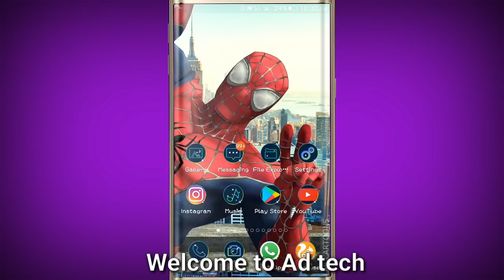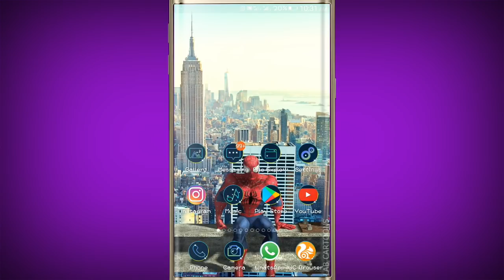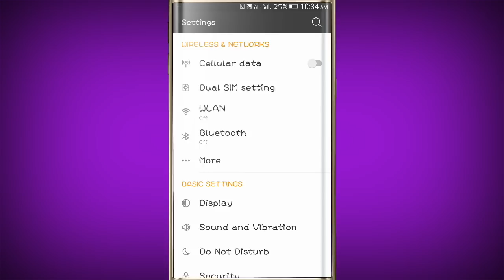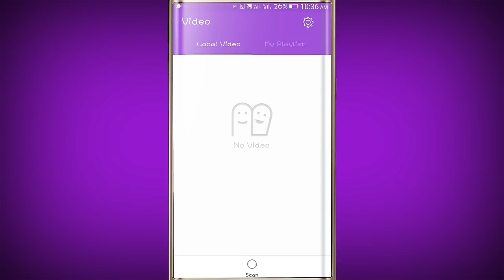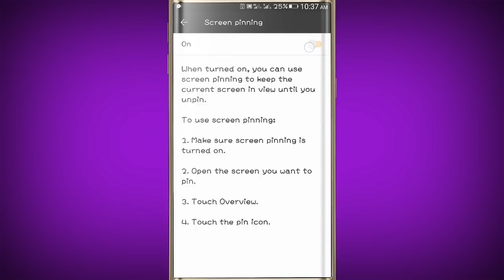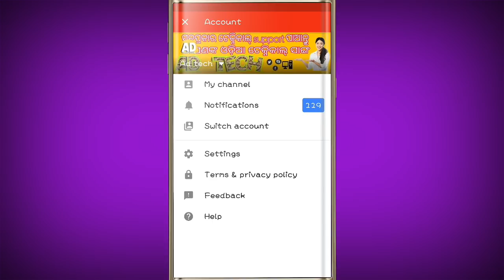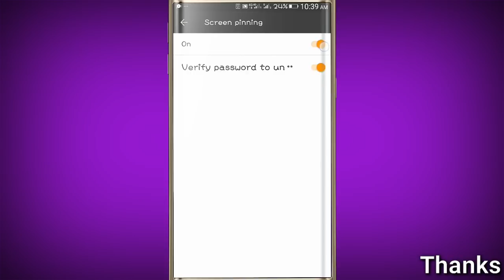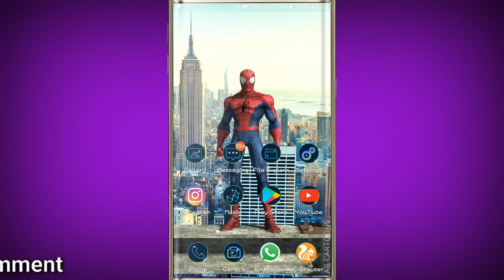Android secret setting , 2 best android setting , odia 📱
In this video I will show you 2 important android setting you must know

        1 :  Screen pinning
        2 :  Guest mode

Screen pinning

 screen pinning in Android  let you  enable your Android device to only show a specific app`s screen. The device is temporally locked in this specific app, and you cannot access any other apps.

Guest mode

This lets you quickly switch to a separate guest profile that doesn't have any of your personal data such as messages, call history , video , gallery etc ...

This makes it a particularly effective way of letting someone else use your phone for a while.

Note :
These 2 settings are not for all mobile

Background music

    THANKS FOR VISITINGING MY
                  CHANNEL